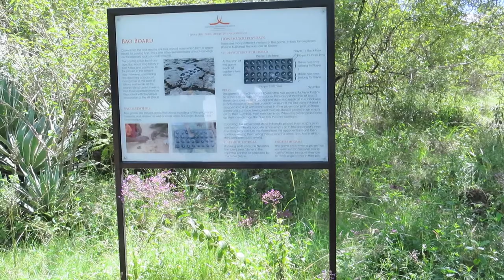V20 Susan reads Bao rules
In Kenya, we find a shelter with a large built inn Bao game table.  Originally, stones , seeds or small items were used as tokens and the "cups" can be simple small holes dug into the earth.  It is a game of strategy.